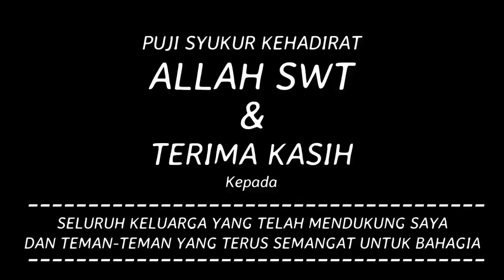DI SINI GAK ADA TEMAN ...!! Track batu enduro semua pengin selamat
- GP H-8 Act Cam
                          - Nikon COOLPIX P530